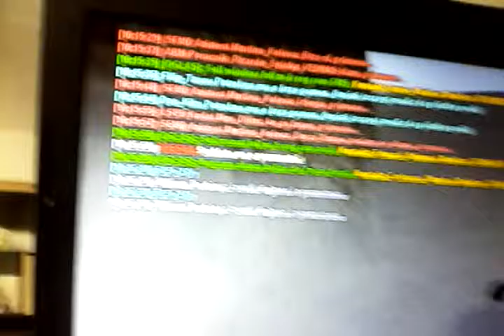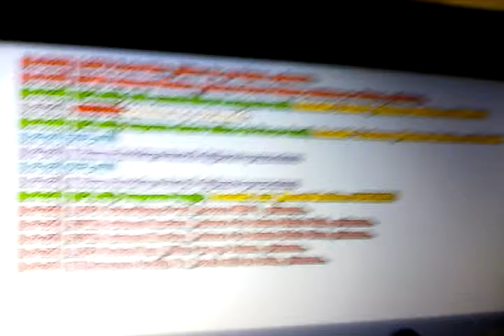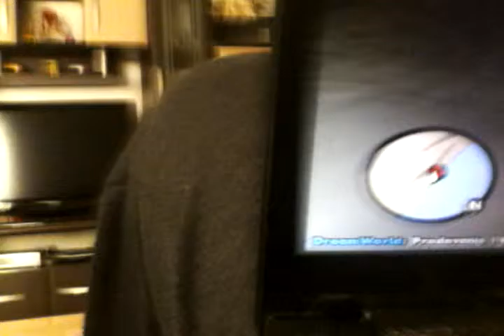[TRETO VIDEO]Ep-3!! Sadenje i Sobiranje droga!!!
HostName: *DreamWorld RPG Macedonia*
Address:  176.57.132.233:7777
Players:  294 / 1000
Ping:     56
Mode:     DWRPG v7
Language: Macedonian